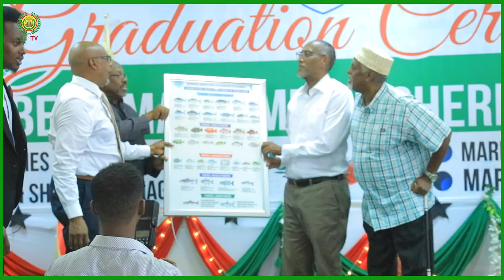Madaxweynaha JSL Muuse Biixi iyo Qalin jabinta Jaamacadda Culuunta Badda